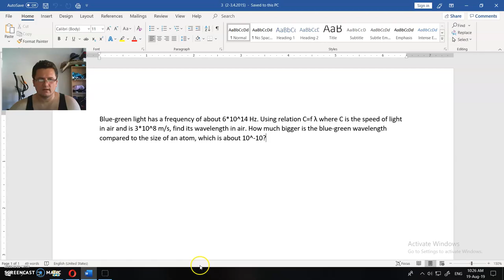3. assignment (light wavelength)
Blue-green light has a frequency of about 6*10^14 Hz. Using relation C=f λ where C is the speed of light in air and is 3*10^8 m/s, find its wavelength in air. How much bigger is the blue-green wavelength compared to the size of an atom, which is about 10^-10 m?

Photon, mass and gravity
Oliver Jovanovic